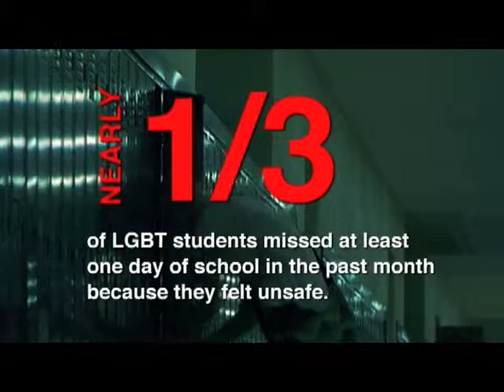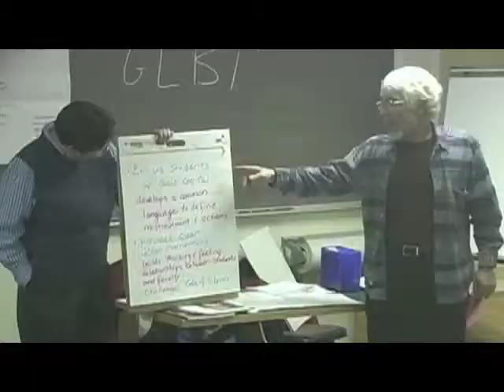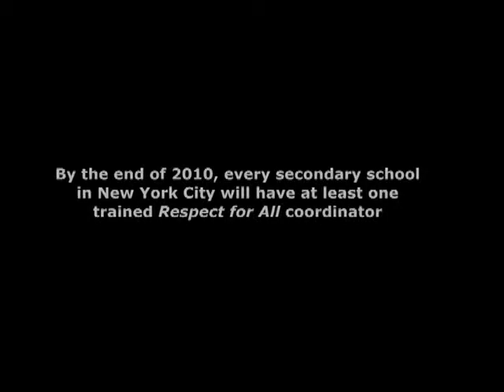GLSEN 2009 Leadership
GLSEN Org Vids Leadership